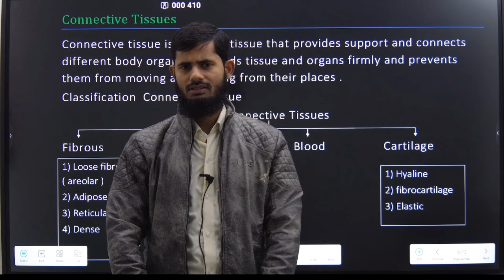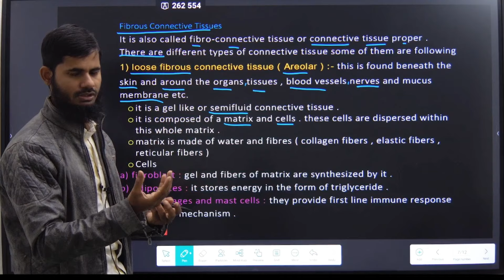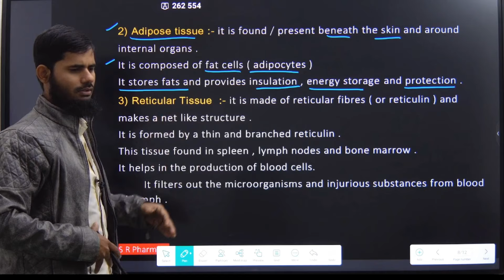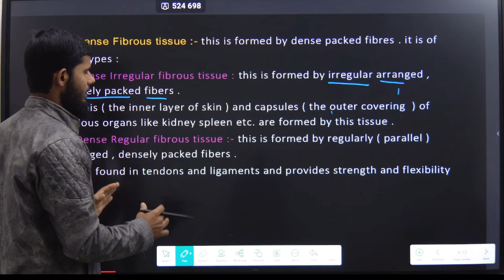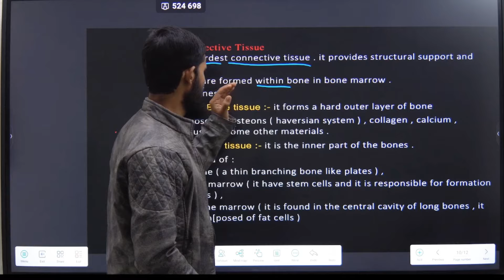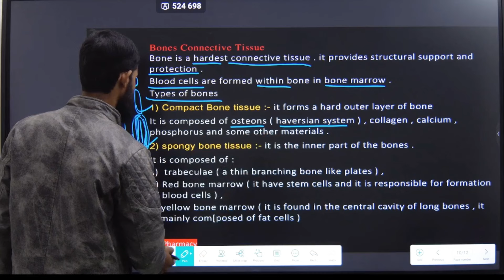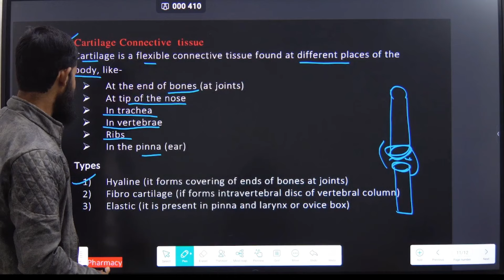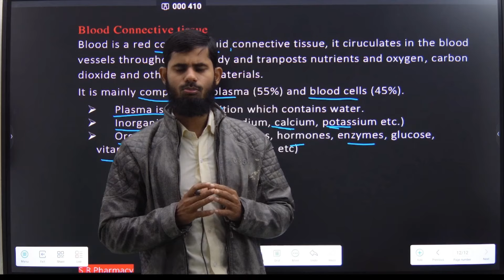Connective Tissue || HAP chapter 3 part 2 || Types of connective tissue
connective tissue
types of connective tissue
function of connective tissue

Human anatomy and physiology chapter 3 part 2